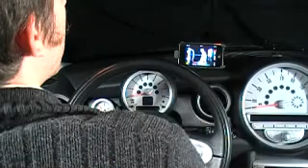iPhone Swivel Mounting Kit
The iPhone Swivel Mounting Kit by Craven Speed allows you to swivel adjust your iPhone instantly, allowing for ease of viewing whether it's your music or your maps.  Adjust and go.